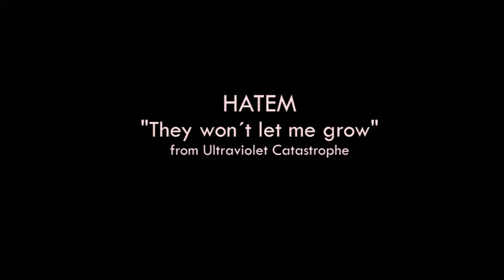HATEM - They won't let me grow (teaser)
[COMING SOON]
trailer from 'They won't let me grow'